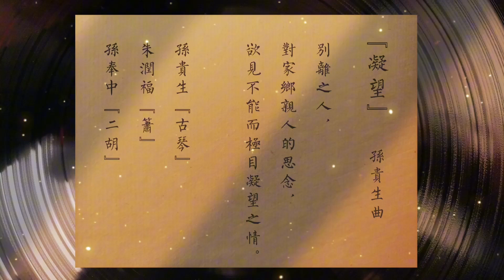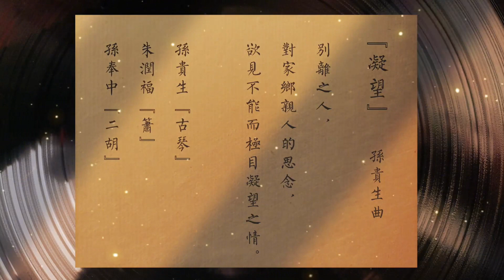《洞庭秋思》三重奏 / 凝望 / 古琴：孫貴生 / 簫：朱潤福 / 二胡：孫奉中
《洞庭秋思》三重奏
凝望
孫貴生曲
樂曲敘述了別離之人，對家鄉親人的思念，及欲見不能而極目凝望之情。
古琴：孫貴生
簫：朱潤福
二胡：孫奉中